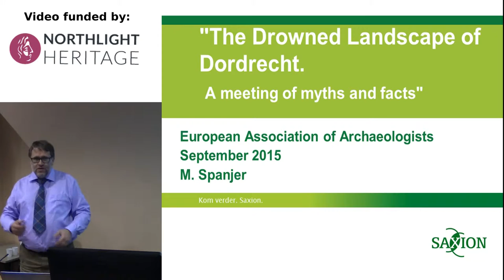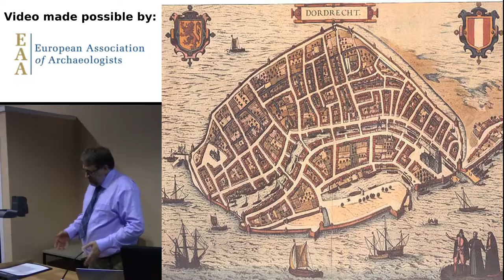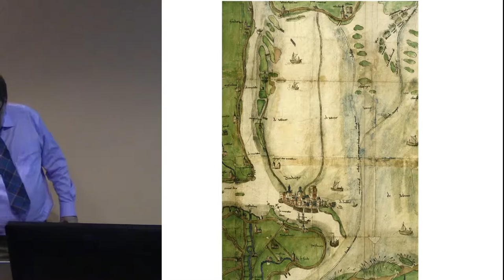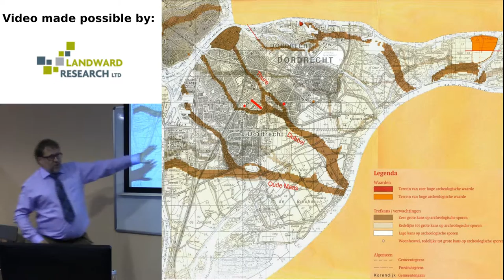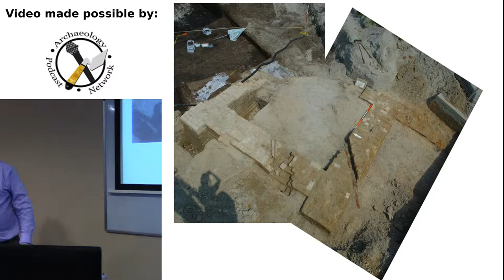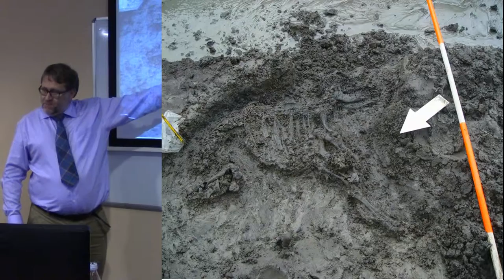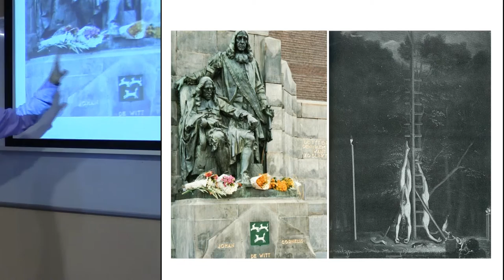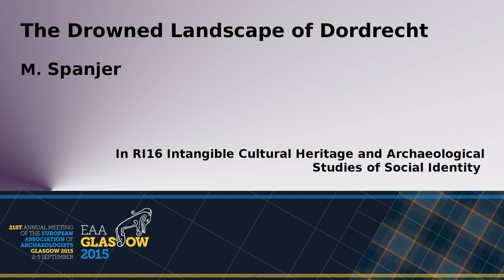The Drowned Landscape of Dordrecht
M. Spanjer